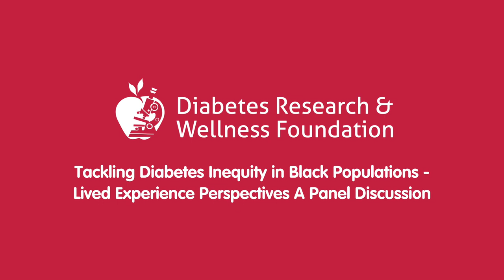Tackling Diabetes Inequity In Black Populations - United Through Diabetes 2024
Watch our session "Tackling Diabetes Inequity In Black Populations" from our United Through Diabetes 2024 event.